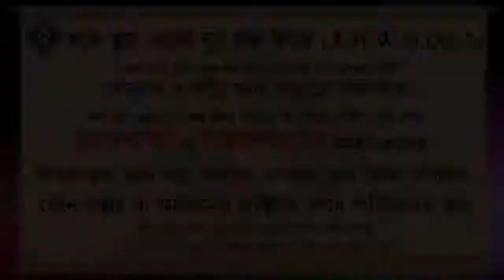মরনকালে সুরা ইয়াসিন পড়লে মৃত্যু যন্ত্রণা লাঘব হয় ᴴᴰ┇শাইখ সাইফুল্লাহ আল মামুন মাদানী